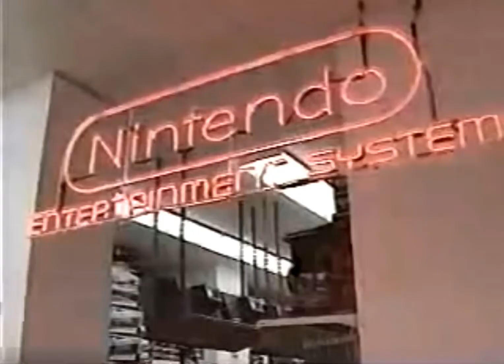New Challenger!: Mega Man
Traveling from the future to perform for you is our very own Blue Bomber, Mega Man! Don't let his appearance fool you. While he may look human, we promise you, he's very much metal.

Check us out on most platforms for more metal gaming mayhem and join our mailing list for more content like this!
@superthrashbrosofficial  (Instagram/TikTok)